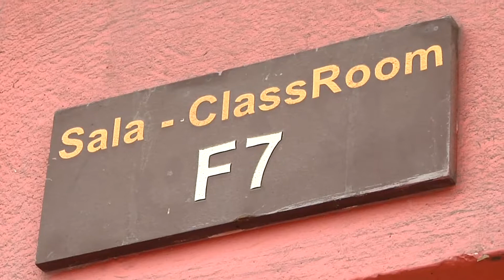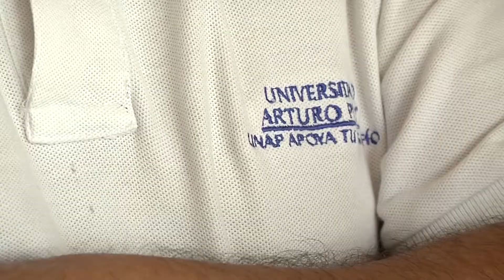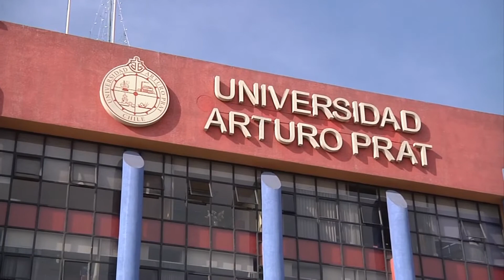ELECCIÓN DE RECTOR UNAP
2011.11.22: Como un proceso que se ha desarrollado con normalidad, califican los académicos de la Universidad Arturo Prat la campaña para la elección de Rector, que se celebra este 23 de noviembre en la casa central iquiqueña.

Sin embargo, funcionarios administrativos y estudiantes manifiestan su desacuerdo por estar ajenos al proceso de administración de la universidad.